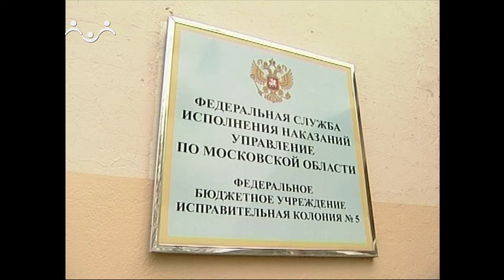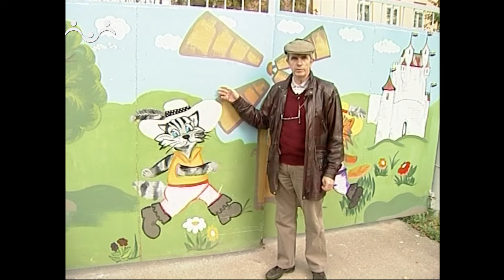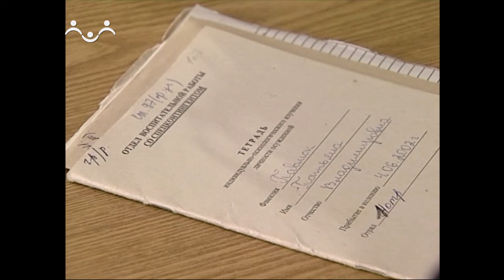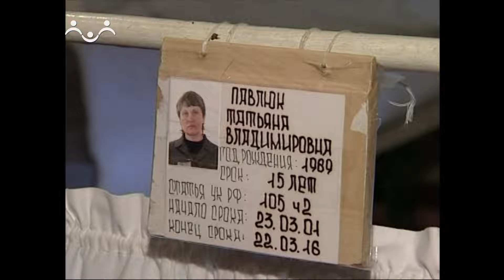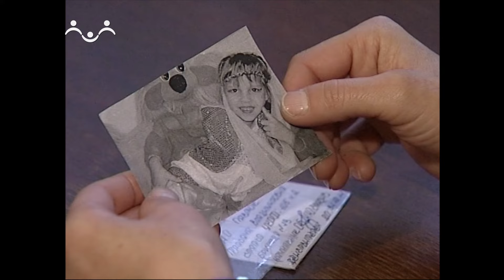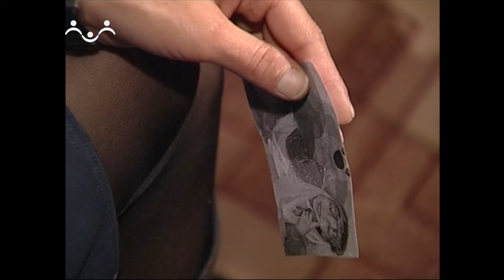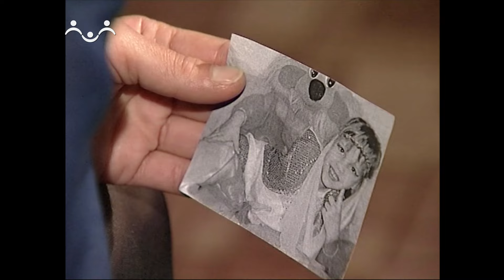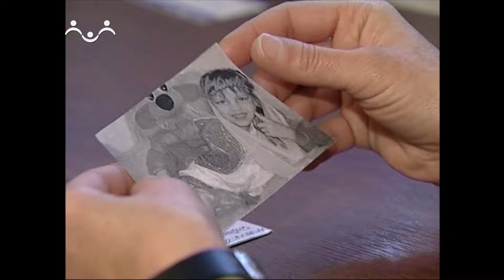Родительский день. Дочки - доченьки. 1-я Часть